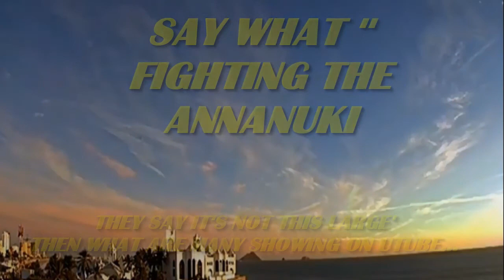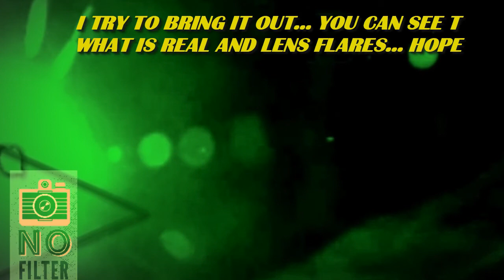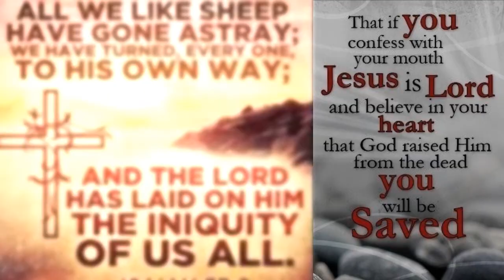Is Russia fighting the anunnaki invasion ? Planet x Nibiru Coming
ARE YOU A MUSIC PERON' ARTIST & PLAY A INSTRUMENTS FOLLOW THIS did you hear? Is Russia fighting the anunnaki invasion ?  Planet x Nibiru
PLANET X & NIBIRU FOOTAGE ' SIGNS IN THE HEAVENS. SEE MULTIPLE CAPTURES PER VIDEO. Today Planet x and Tonight Nibiru in the skies., Signs in the Skies, Signs in the Stars, Signs in the Sun... Come and See.

Thank you for supporting C Fernald Channel with a Tip or Donation Today. We appreciate you helping us get the Gospel of The Cross Preached.

FACEBOOK: "C FERNALD CHANNEL" GREAT PHOTOS... "LAST DAYS TV'' SEE IT LIVE.
PLANET X UPDATE WITH A LITTLE NIBIRU TONIGHT LIVE STREAMING SHOWS...

NOTICE
This constitutes a 'fair use' of any such copyrighted material as provided for in Title 17 U.S.C. section 107 of the US Copyright Law. planet x today watching for Nibiru Tonight HOW TO BE NOTIFIED ON CCTV CELESTIAL WATCHERS